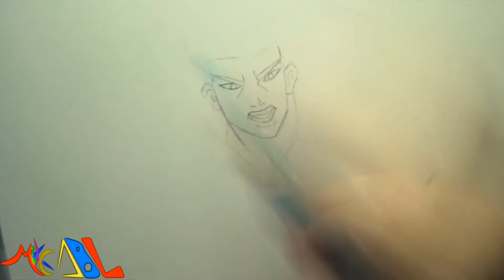Dibujando a: Hanamichi Sakuragi (Slam Dunk)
Material usado:
-Lapiz de dibujo 3H
-Sharpie Negro Punta Ultra Fina, Normal y Chicel
-Borrador
-Exacto (Cutter)
-Hoja opalina blanca

Prismacolor:
-Durazno y Durazno Claro (Piel)
-Laca Carmesi (parte obscura del Cabello, Balón y Uniforme)

CraZArt:
-Slate Gray (Sombra Obscura del blanco)
-Pumpkin Orange (parte clara del Cabello, Balón y Uniforme)

Crayola:
-Gris Claro (Sombra Clara del blanco)
-Rojo (parte media del Cabello, Balón y Uniforme)

Crayola Pincelines:
-Rojo y Rojo Obscuro (Lengua)